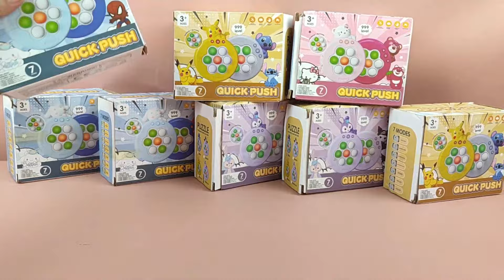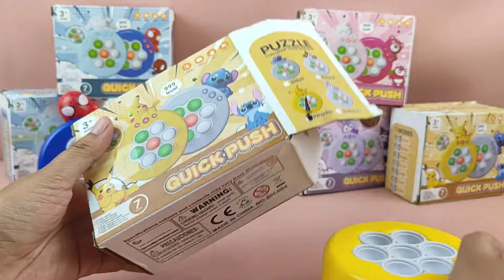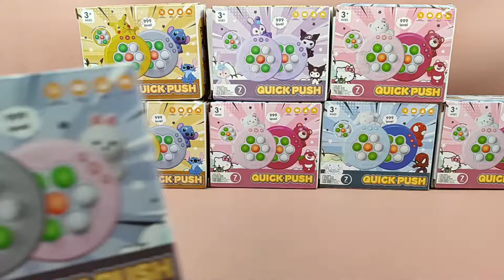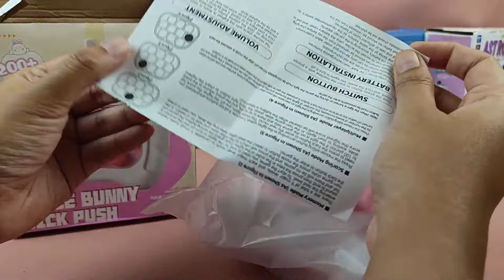W UNBOXING HELLO KITTY KUROMI DORAEMON SPIDERMAN CUTE POP IT ELECTRIC FAST PUSH GAME PUZZLE V4